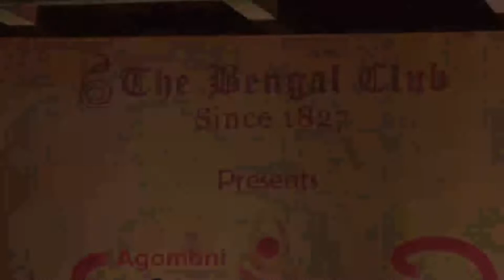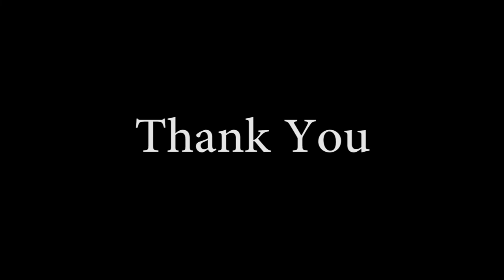Celebrate Agomoni with Sourendro-Soumyojit